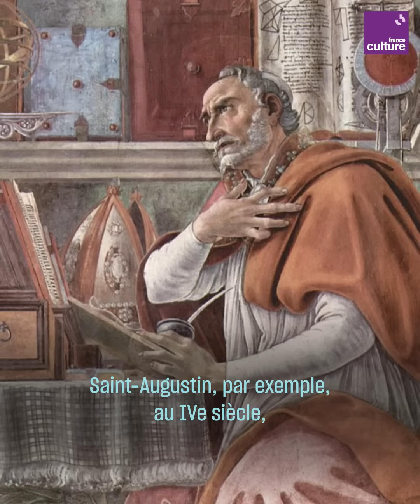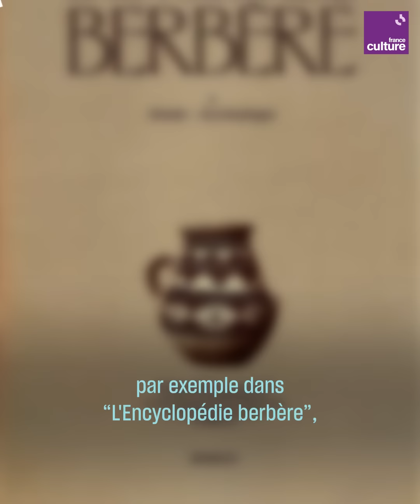D'où vient le nom "Afrique'" ?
L'étymologie des noms éclaire bien souvent leur histoire. Revenir sur l'origine du nom "Afrique" nous permet de mieux comprendre la place de ce continent dans l'histoire mondiale.